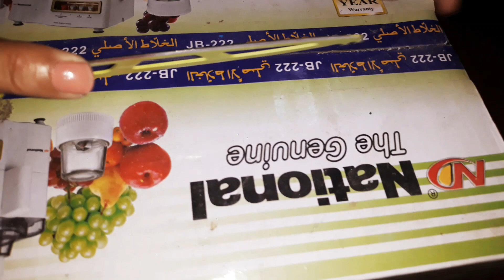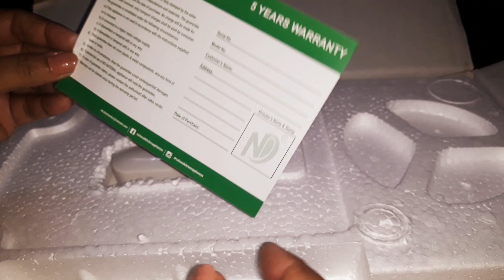Best Juicer Blender 3 in 1 Unboxing - Best Juicer blender in Pakistan-Noumana's Vlogs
Best  Juicer Blender 3 in 1 Unboxing - Noumana's Vlogs